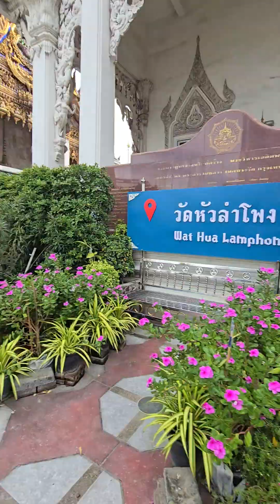Descubriendo la belleza de los templos no turísticos en Bangkok Sri Maha Mariamman Temple Wat Khaek